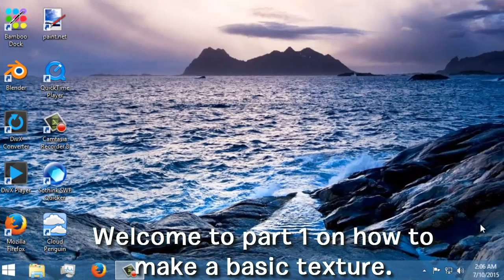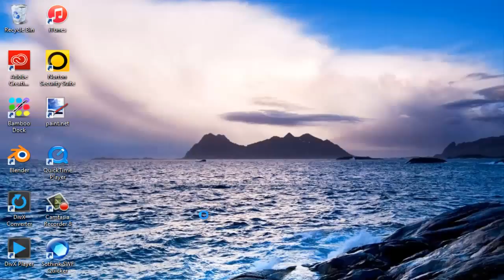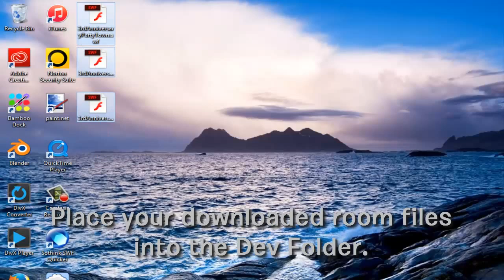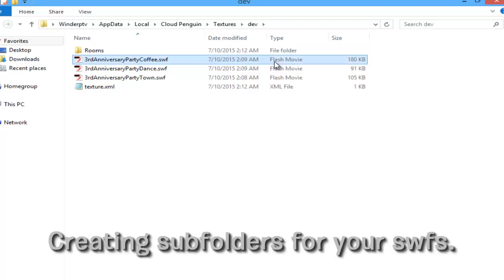Creating a Texture - Basic Tutorial #1 - Rooms and Files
Its time to texture! Ever wondered how to create your own texture? Well listen up, these Basic Texture Tutorials will help you create your very first texture.

In this video we discuss files you need like the room swfs and the XML.

If you don't have CuP installed head on over to download.

Cloud Penguin trainer by MhX and Asynchronee. Video made by Winderptv.